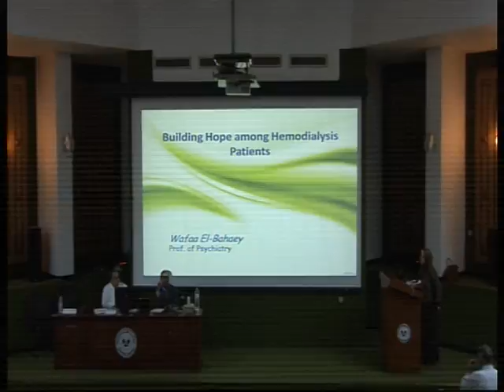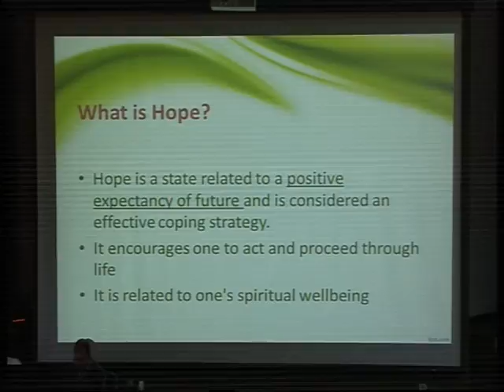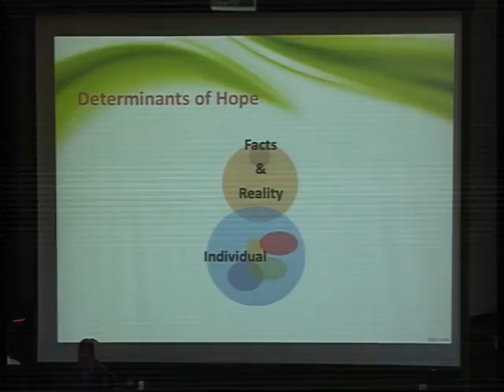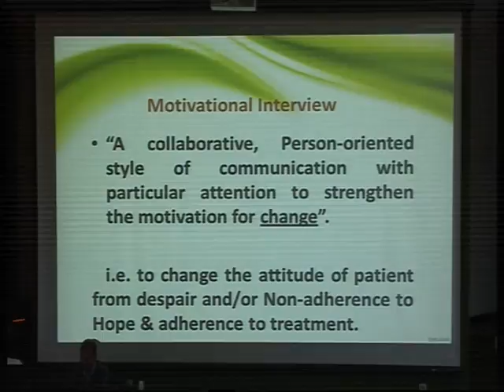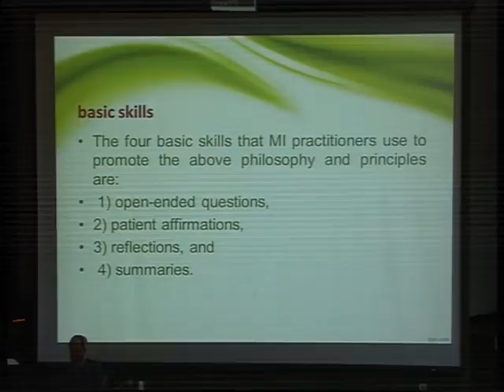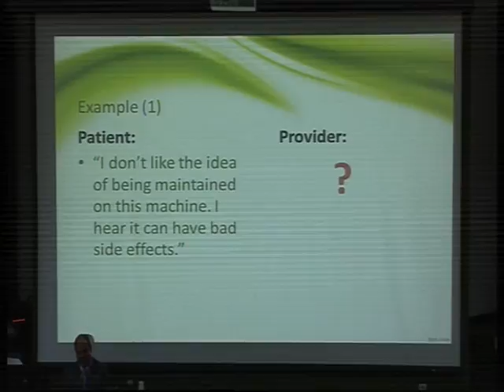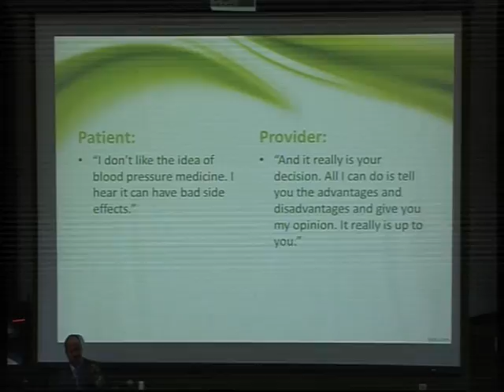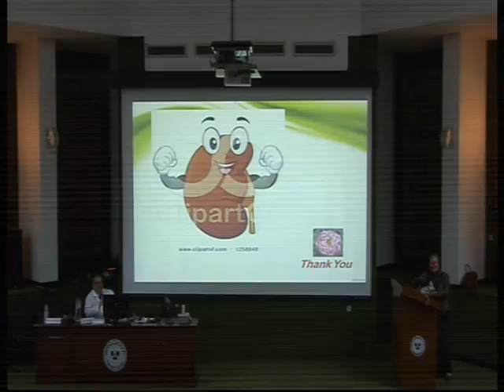Building hope among hemodialysis patients Prof Wafaa El Bahaey, Monday 5 dec 2016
10th International hemodialysis Course for African Countries, Urology and Nephrology Center, Mansoura University, Egypt